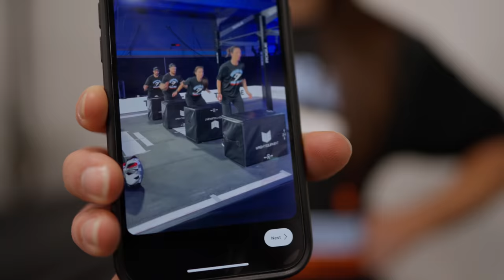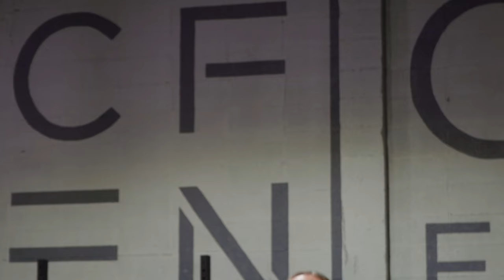Miles to Madison 04.22: Brooke Wells Inspires & CrossFit Affiliates’ Unforgettable Announcement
For the first time, two affiliates — CrossFit Hendersonville and CrossFit Reykjavík — close out the 2022 NOBULL CrossFit Open by going head-to-head in the live announcement of Open Workout 22.3. Then, Brooke Wells takes on the workout.

Chapters:
0:00-01:02, Intro with Kayla Banfield
01:02-04:57, CrossFit Hendersonville Feature
04:57-06:29, CrossFit Reykjavík Feature
06:29-08:21, CrossFit Hendersonville Knows How To Have Fun
08:21-10:20, CrossFit Hendersonville Vibes — Announcement of 22.3
10:20-11:55, Inside Brooke Wells’ Recovery
11:55-13:31, CrossFit Hendersonville Negotiates a Head Start With CrossFit Reykjavík
13:31-15:07, Open Workout 22.3
15:07-17:11, Athletes and CrossFit Staff Reflect on 22.3
17:11-17:48, Ep.05 Sneak Peek